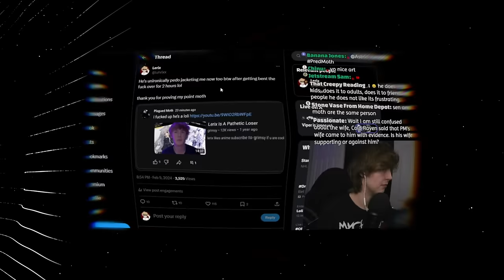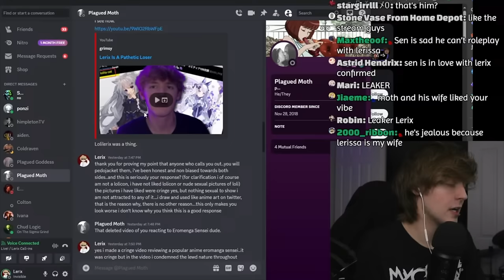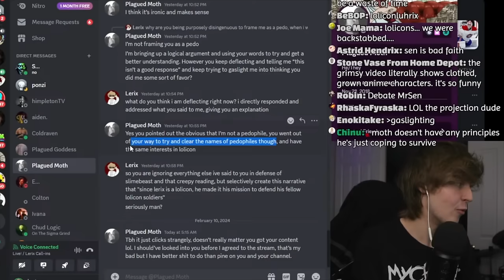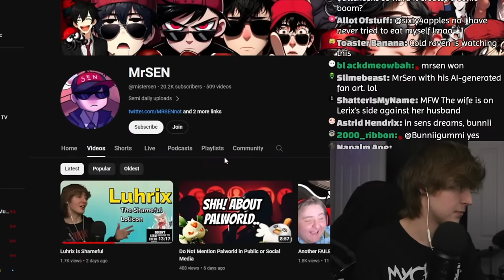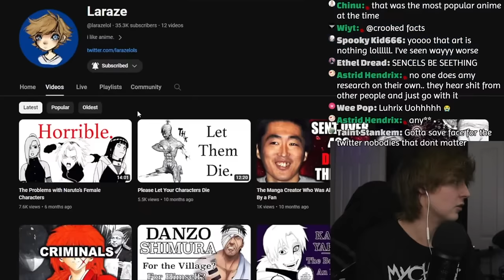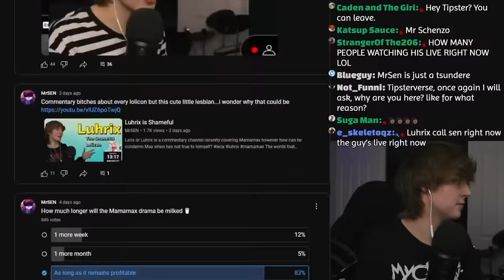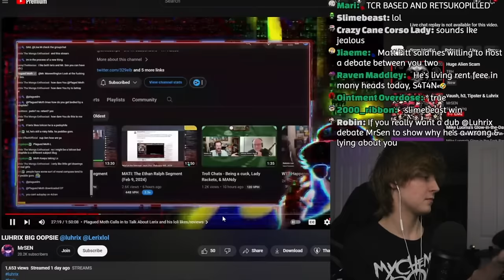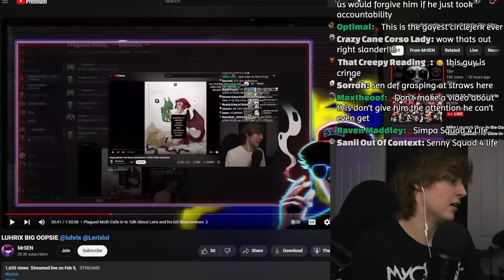Plagued Moth Falsely Accuses Me After Debate (Leaked Dms)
Plagued moth copes after getting btfo'd
Main Channel: @Lerixlol

Timestamps:
0:00 Intro
0:37 PDF Jacketing Me
5:50 Dms w/ Plagued Moth
21:45 Doc on Allegations
35:10 Plagued Moth on Stream Coping